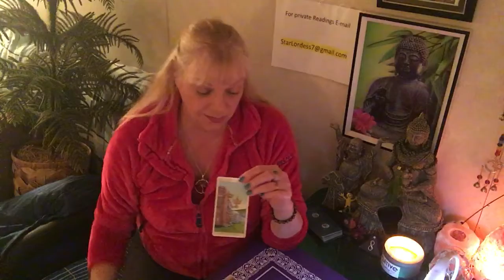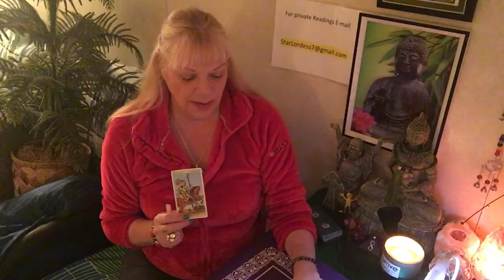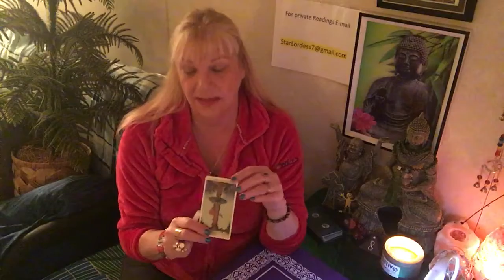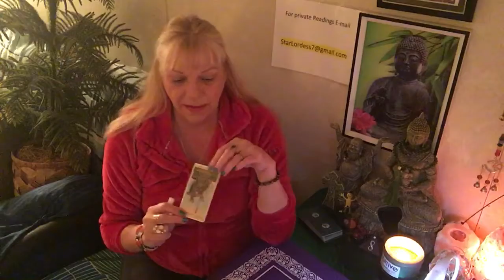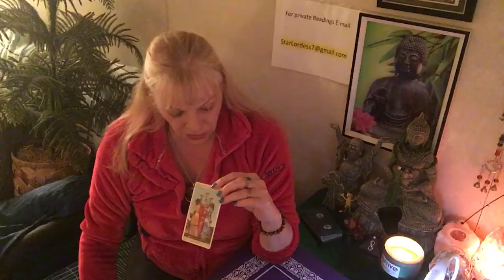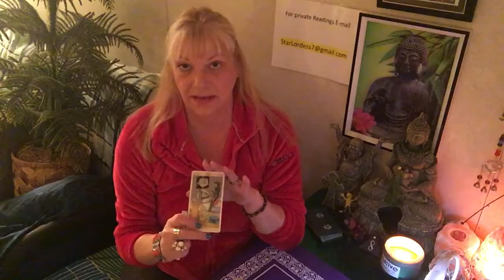LEO.SOMETHING NEEDS TO TRANSFORM BIG TIME! Monthly Tarot Forecast March